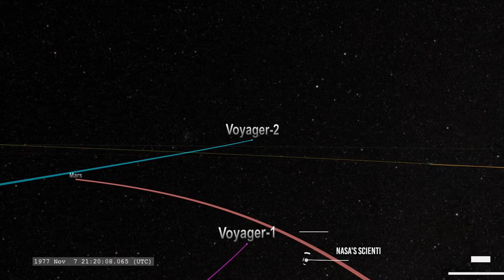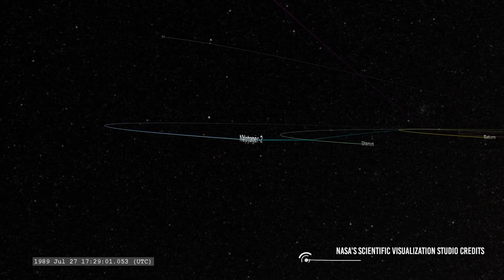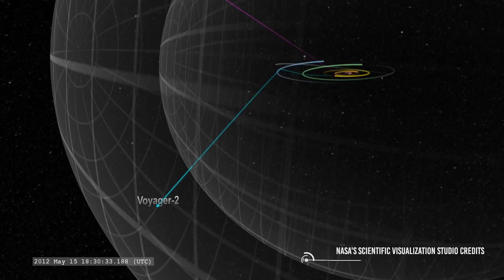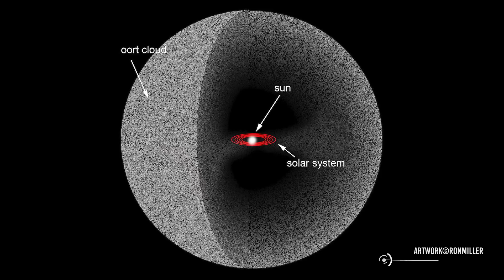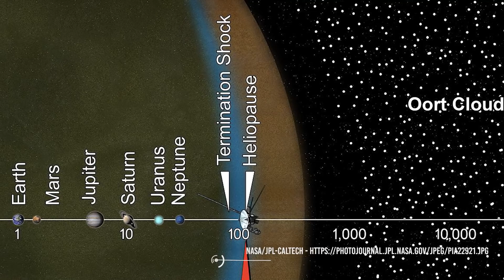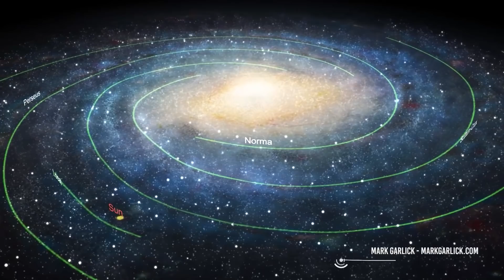A Large Comet Is Announced Coming From The True Edge Of The Solar System: The Oort Cloud!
The Oort cloud is a huge spherical cloud of comets and dust that extends three light-years from the Sun in all directions. The fact that the cloud is spherical rather than disk-shaped distinguishes it from other collections of debris in the solar system, such as asteroids and Kuiper belts. Join me and I'll show you a mega comet Approaching earth. The comet Bernardinelli-Bernstein

When light leaves the Sun, it takes a little over eight minutes to reach Earth, and about 4.5 hours to reach Neptune’s orbit. Just under three hours after passing Neptune’s orbit, the Sun’s light passes beyond the outer edge of the Kuiper Belt, the region ruled by dwarf planets Pluto and Eris, averaging 50 AU from the Sun.
? Since the time of Halley, comets have been divided into two major groups: those of long period, with orbital periods longer than 200 years, and those of short period. This subdivision is to some extent arbitrary, but it also reflects real differences. Comets of long period, in fact, enter the inner regions of the Solar System coming from all directions at random, while the others are generally coplanar to the ecliptic, or at least have orbits little inclined. It is thought that long-period comets come from the Oort Cloud, which is a spherical region, while the others from the Kuiper Belt, which is a flat ring lying on the ecliptic.

Credits: Ron Miller
Credits: Mark A. Garlick / MarkGarlick.com
Credits: Nasa/Shutterstock/Storyblocks/Elon Musk/SpaceX/ESA/ESO
Credits: Flickr
Credits: NOIRLab/NSF/AURA/J. da Silva
NASA/Goddard Space Flight Center Conceptual Image Lab

Video Chapters:
00:00 Introduction
03:45 Oort Cloud
5:00 Distance to the Oort Cloud
6:26 Solar Wind
07:37 The Formation of the Oort Cloud
09:12 What are Comets and where do they come from?